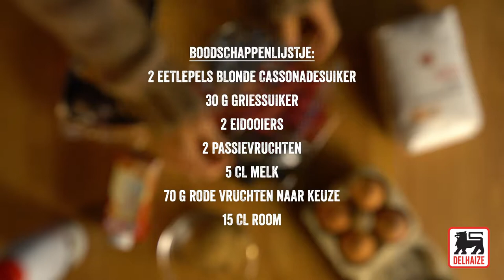Passioneel samenspel van crème brûlée en rode vruchten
Verras je geliefde met dit heerlijke dessert. Een ware lekkernij, ook zonder rode vruchten.

Ingrediënten voor 4 porties:

2 afgestreken eetlepels blonde cassonadesuiker
30 g griessuiker
2 eidooiers
2 passievruchten
5 cl melk
70 g rode vruchten naar keuze (behalve aardbeien)
15 cl room

Bereiding:

Verwarm de oven voor op th. 6 - 180°C.
Klop, in een kleine kom, de eierdooiers witschuimig met de griessuiker. Voeg de room en melk toe en meng goed.
Plaats een fijne zeef op de kom en doe hierin het vruchtvlees van 1,5 passievrucht. Meng geruime tijd met een lepel om zoveel mogelijk sap te onttrekken. Neem de zeef weg en voeg het vruchtvlees van de resterende halve passievrucht toe (zo zijn er enkele knapperige pitjes in de room).
Verdeel de rode vruchten (in stukjes gesneden indien nodig) over kommetjes voor crème brûlée en giet er het roommengsel bij. Plaats ze in een ovenschaal en giet daar heet water in tot halverwege de hoogte van de kommetjes. Laat ongeveer 25 min. bakken in de oven. De baktijd hangt af van het oventype en het formaat van de kommetjes: de room moet opgesteven zijn, maar nog "trillen".
Laat helemaal afkoelen, dek af en laat enkele uren (of zelfs een nacht) rusten in de koelkast. Strooi voor het opdienen de cassonadesuiker op de kommetjes en plaats ze in een ovenschaal.
Leg ijsblokjes rondom en brand de suiker tot karamel met een brander voor crème brûlée of onder de hete grill.
Wacht 5 min. en dien op.

Kooktip: Verwarm de grill en hou het karameliseren nauwlettend in de gaten: het goudbruine suikerlaagje verbrandt snel!